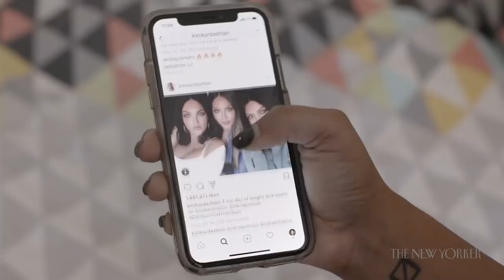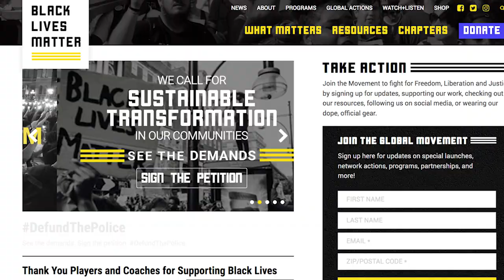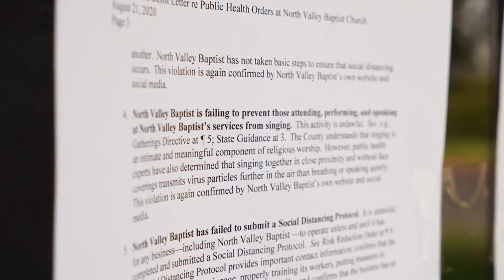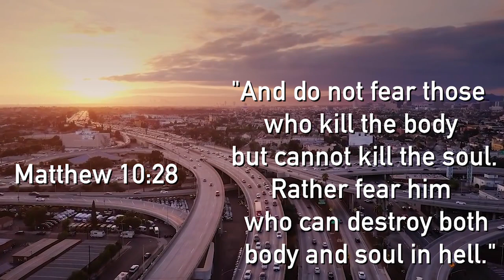Whose Slave Are You? (ft. John MacArthur excerpts, Woke Evangelical leader excerpts)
"Hymn to the Last Generation" by Larry Norman

As the USA continually sinks to new lows, it is a foregone conclusion that a culture that allows and celebrates something like "drag queen story hour" would experience escalating chaos and pandemonium. The song "My Poor Generation", though written about the rebels of the 60's, rings true to me today. All these decades later, some of the violent, revolutionary youth of that era are now the architects of our present cultural revolution. Having successfully indoctrinated recent generations with lies & banished the Word of God from the public square, they've amassed an army of political pawns to aid them in their dark objectives.

One thing that makes this crisis different than the upheaval of the 60's is the fact that the foundational pillars of Western Civilization are so much more eroded than they were back then. Living lives devoid of a relationship with the Lord, there is not room for giving a thought to our Creator or to eternal truth as we rush from moment to moment. Our eyes never leave our portable screens that carry the messages and images of the world. Sex, violence, vulgarity, triviality... propagandizing us from all sides with earthly values.

Ultimately, our true enemies are not the violent mobs, or their leaders and puppet-masters. Our enemies are principalities, powers, rulers of the darkness of this world. We are in conflict against a spiritual wickedness in high places. As Satan's church of cultural marxism holds its revival meetings all across this land, we cannot keep any true churches closed any longer. We must gather and worship the Lord as He commanded us to.

I hope that any believers who have been affirming or parroting any tenets of the demonic doctrines like CRT, postmodernism, socialism or intersectionality will wake up to the gravity of this & give no more assent to the false religions of this age. Let's

All of us are either slaves of Christ or slaves of sin. One master is kind and loving, the other is cruel and merciless. If you want to learn more about being a slave of Christ